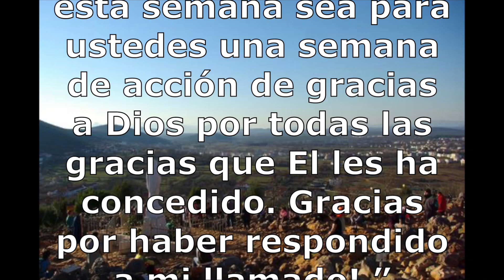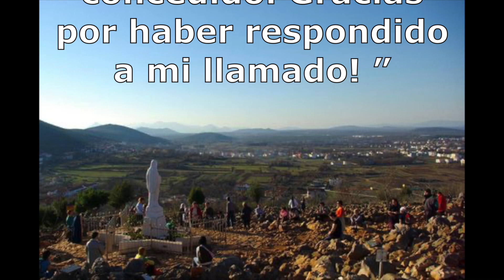Medjugorje en píldoras - Mensaje para el 22 de febrero de 2021